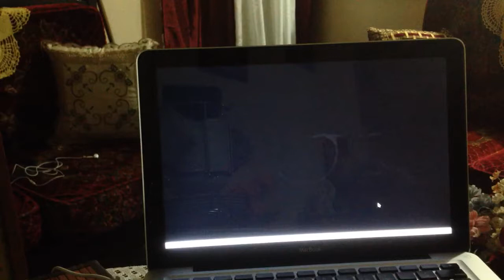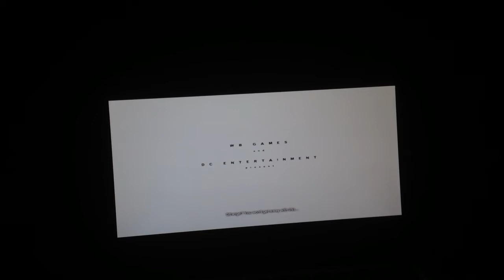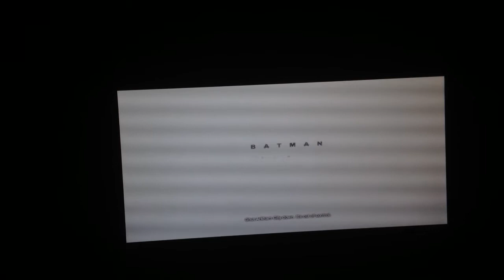Batman arkham city gameplay(mac)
This is a gameplay of Batman arkham city on a late 2008 macbook its on sale on the App Store 75% off so if you havent bought it yet buy it now before sales ends